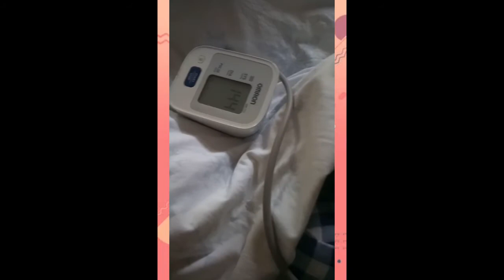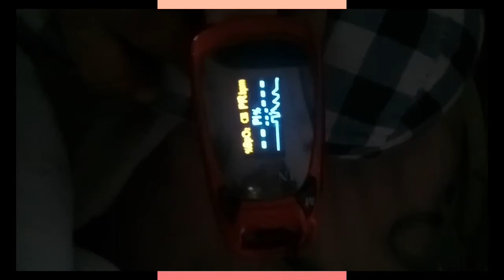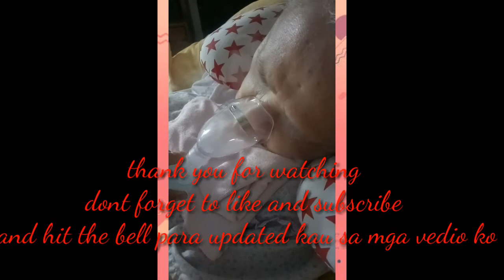my daily activity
share ko lang ang araw araw n ginagawa ng mga caregiver depende sa case ng patient